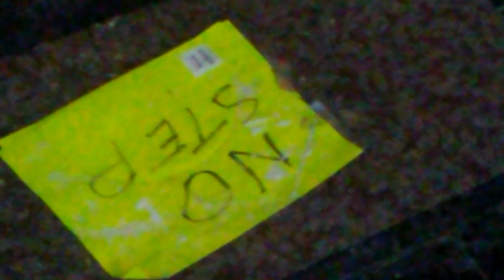I lived in an old antique shop.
My first exploration video